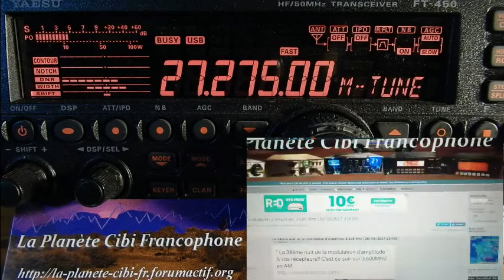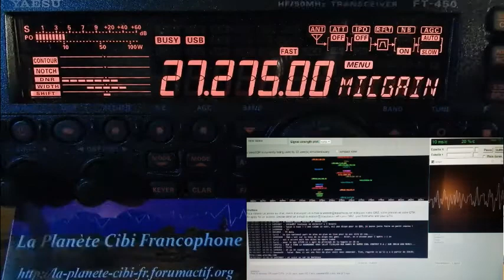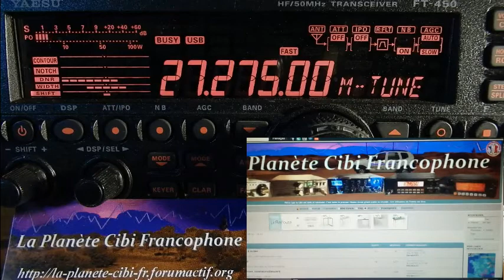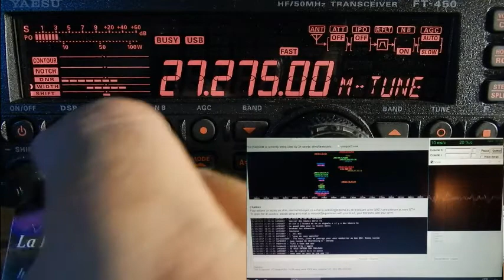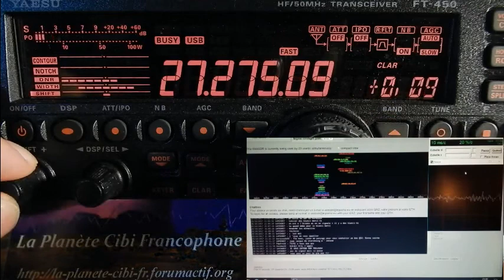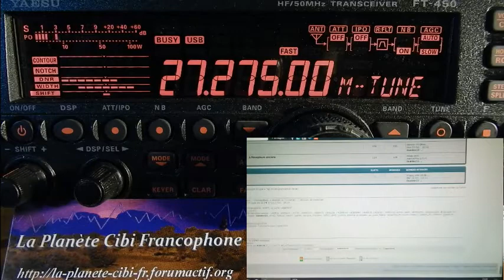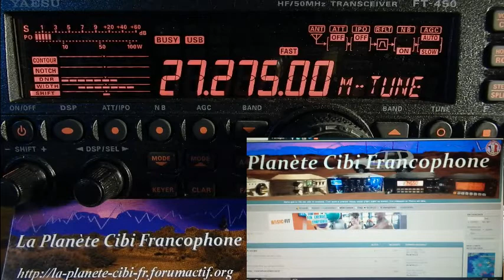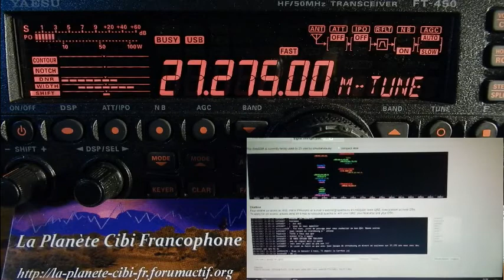S28 10 2017 QSO National Cx27 section SudOuest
73'51 de Dundee33 ~ 14DR33 ;)
Pour plus d'info sur la Cibi :